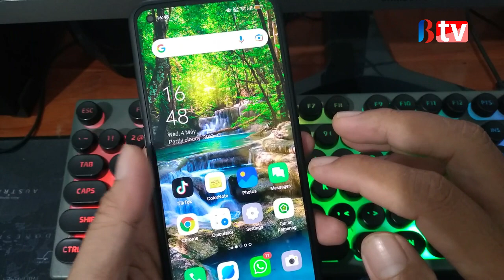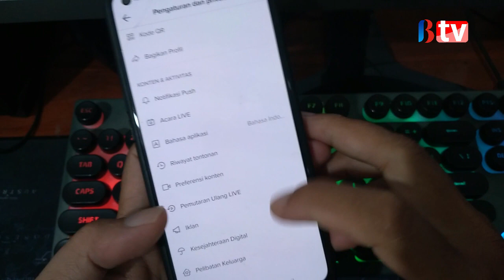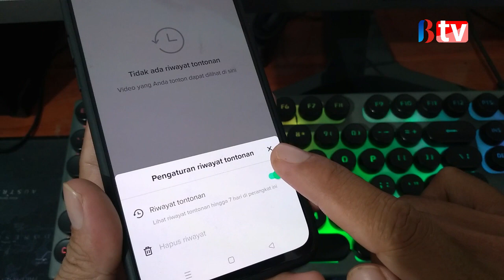Cara Melihat Histori Tonton Di Tiktok Dan Juga Cara Menghapusnya